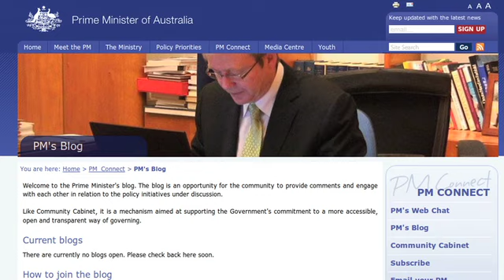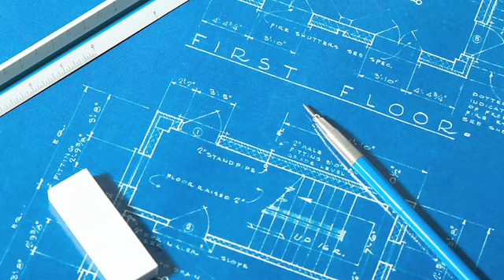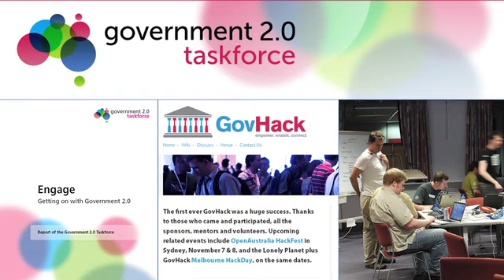Gov 2.0 Expo 2010: Kate Lundy, "The Path to Open Government: The Pillars of Gov 2.0"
Kate Lundy (ACT, Australian Goverment),
"The Path to Open Government: The Pillars of Gov 2.0"